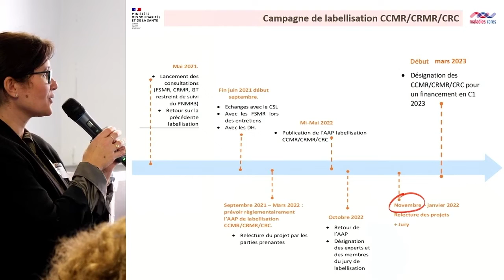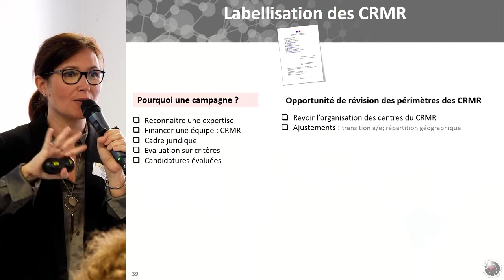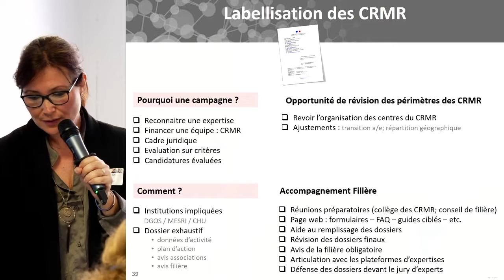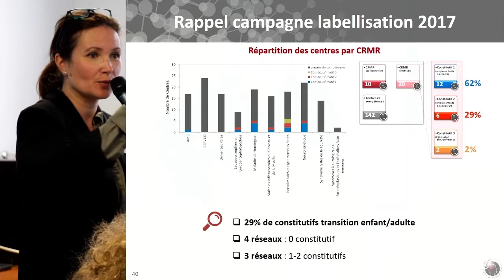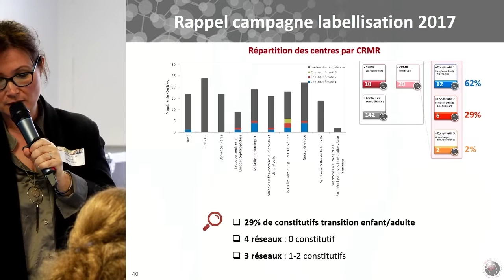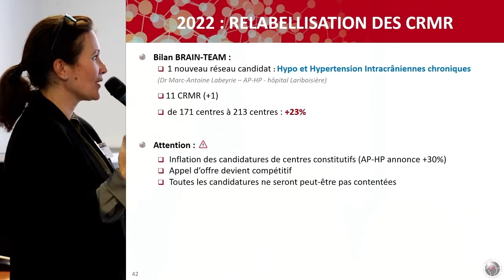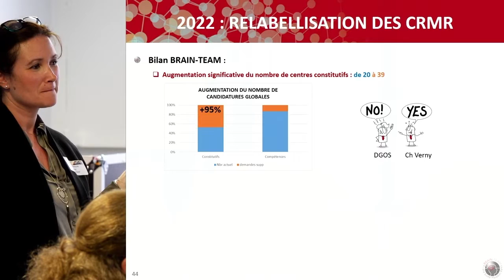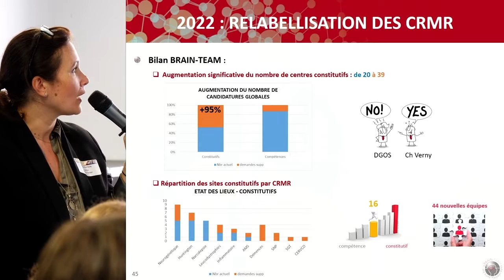Campagne de labellisation 2022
8ème Journée des Associations de patients BRAIN-TEAM - 08/11/2022